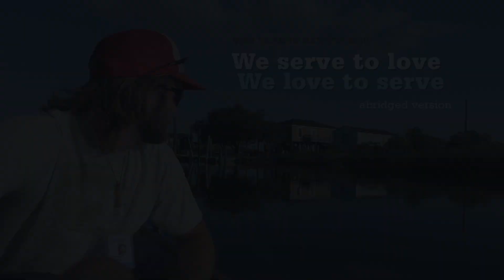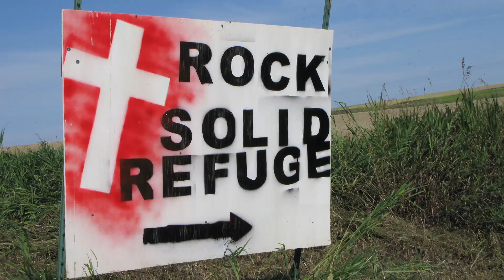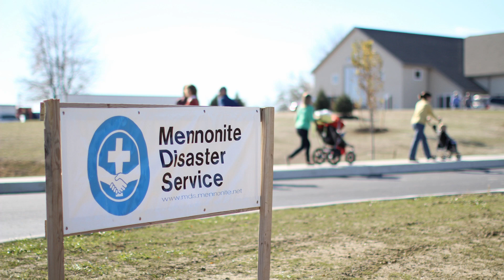2010 Year in Review abridged version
"We serve to love, we love to serve."

Mennonite Disaster Service's 2010 year in review video. Three minute version.

Featuring stories of service and leadership at MDS sites in Diamond, LA, Gulf Coast oil spill, Pass Christian, MS,  Summer youth project in Swift Current, SK, flood clean up in Rhode Island, revitalization programs in New Iberia, LA, the MDS 60th anniversary and new Binational office & warehouse dedication in Lititz, PA.